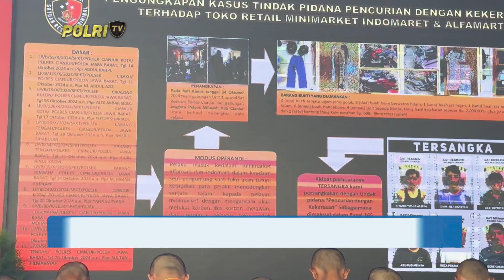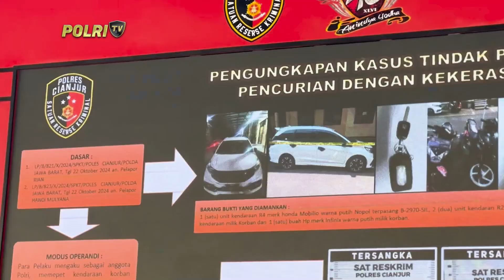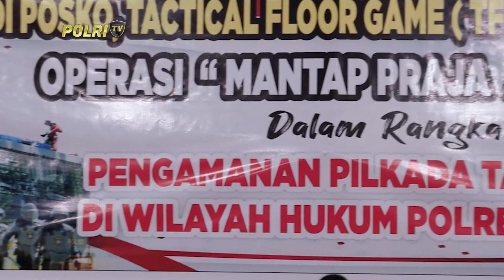PRESISI SIANG 01/11/2024 (1/5)